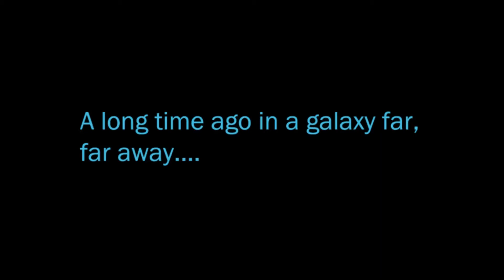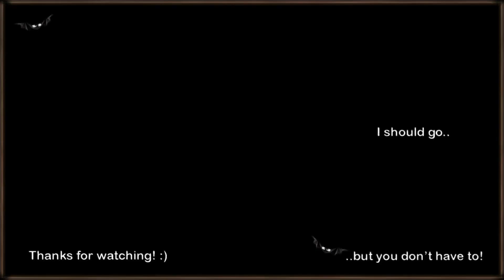SWTOR Let's Play - Scorpio Sanctions Activated | Ep. 27 [Imperial Agent] [Season 4][CC]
We're rummaging through prison complexes on Balmorra, trying to find the right kind of scum. Turns out an unknown entity is watching our every move. (Closed captions added - choose the "My captions" option)
If you want to write me a message in game, I'm on the Darth Malgus server. And I'm active on Jaìnah.

If you'd like to try the game or renew a subscription, you are free to use this link to get started: